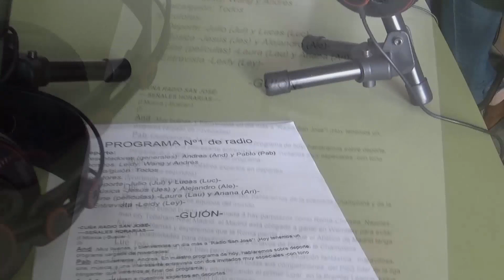The STEMforYouth UC Team at Radio San José